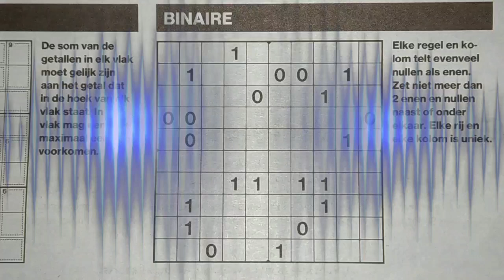List 3 of the Sudoku Binary puzzle